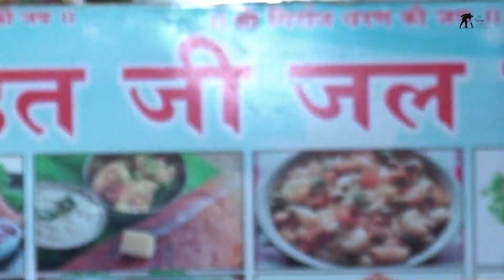Yash X Rishika Prewedding 2023 // Tarun Video Graphics // Agra // 8791344092,9927093442